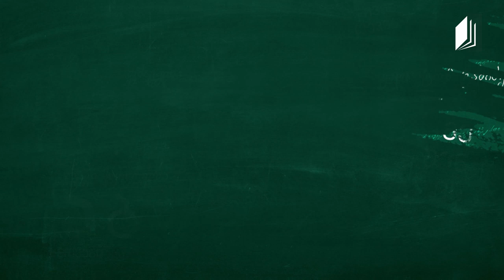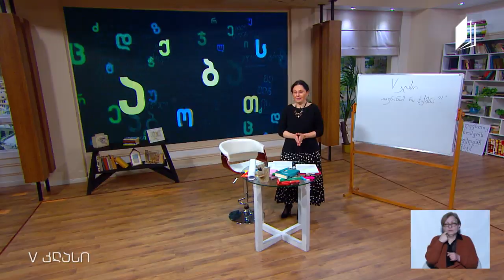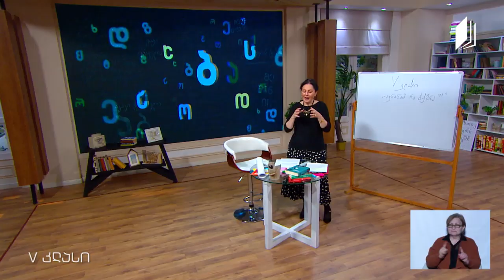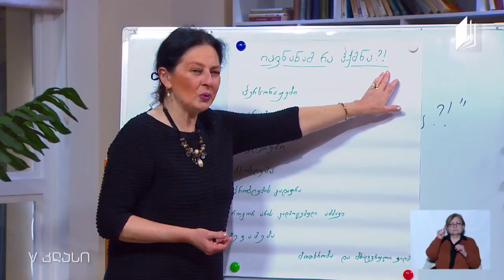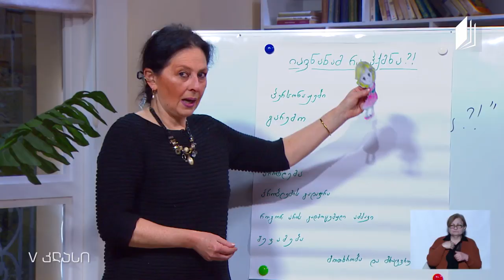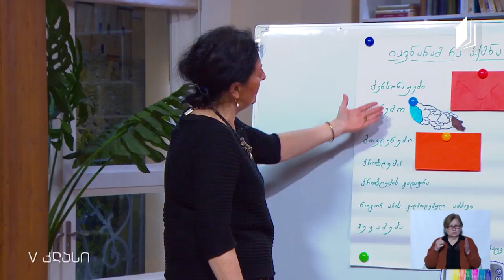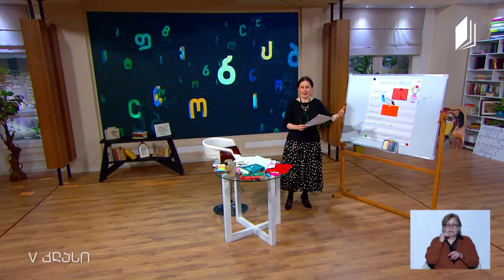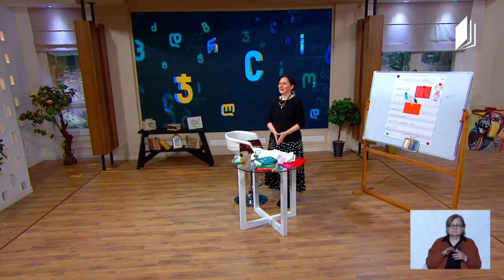ქართული, V კლასი - იაკობ გოგებაშვილის ,,იავნანამ რა ჰქმნა?!“